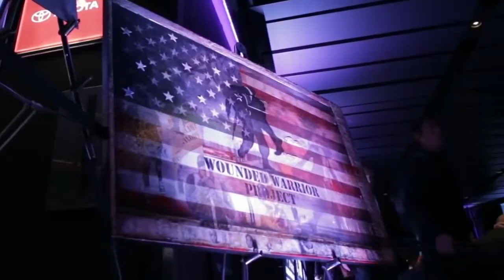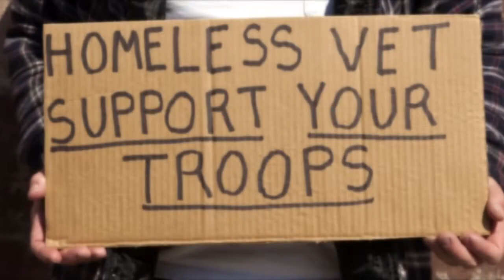2016 Veterans Medical Leadership Council Honoree Video